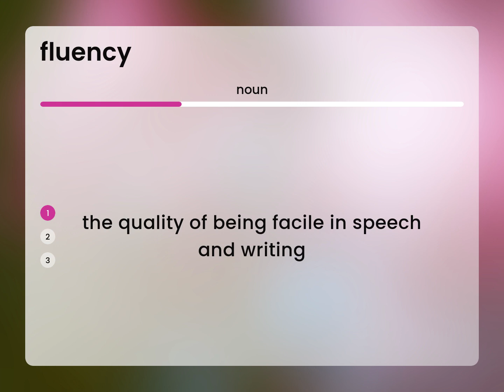Fluency | what is FLUENCY definition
What is FLUENCY?